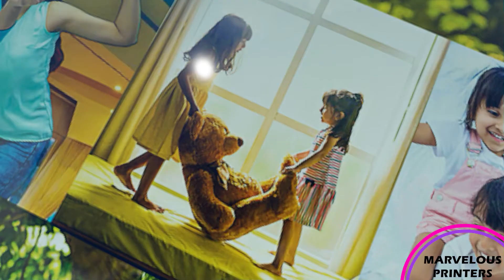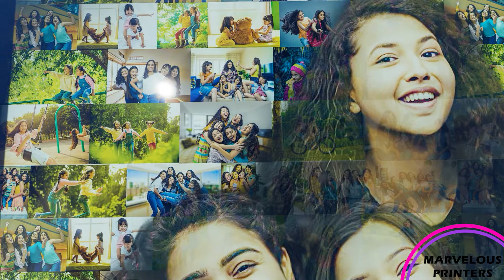Marvelous Printers Mosaic Photo Frame